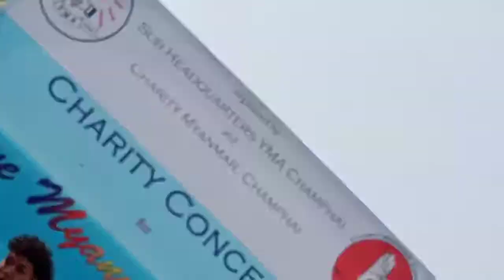Benjamin Sum || Chhingmit In Biahthu Kan Hlan ( Champhai - Official Music )